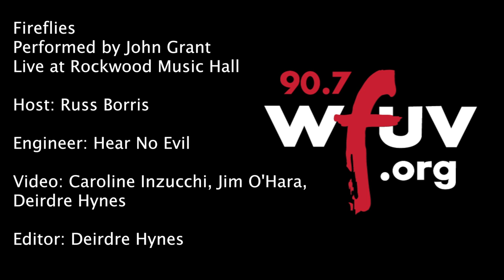John Grant - "Fireflies" (FUV Live at Rockwood Music Hall)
John Grant performs "Fireflies" live at Rockwood Music Hall. Recorded May 14th, 2014.

Host: Russ Borris
Engineer: Hear No Evil
Cameras: Caroline Inzucchi, Jim O'Hara, Deirdre Hynes
Editor: Deirdre Hynes